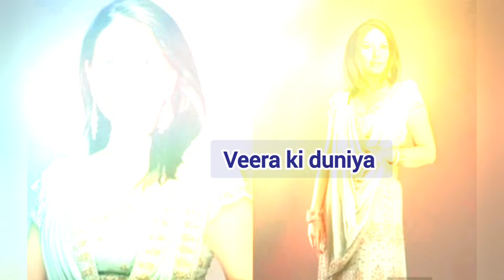Gayatri ko show Yrkkh se Kuyn Nakal Diya Tha Gayatri Real name Kiya ha? | New Episode 1315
Gayatri ko show  Yrkkh se Kuyn Nakal Diya Tha Gayatri Real name Kiya ha ??|Yrkkh||

Note-all the comments and jokes made in the video are for the content and the clips and not on the person himselfil thank you :)

 ye rishta kya kehlata hai
akshara
Yrkkh New episode
yeh rishta kya kehlata Gayatri ka real name
yeh rishta kya kehlata hai Gayatri ki maut kese hoe
yeh rishta kya kehlata hai akshara ki maut Full episode
yeh rishta kya kehlata hai Rashmi death episode
yeh rishta kya kehlata hai 2013 full episode
 yeh rishta kya kehlata hai song
yeh rishta kya kehlata hai kal ka episode
yeh rishta kya kehlata hai latest episode News in hindi
yeh rishta kya kehlata hai song lyrics in hindi

yeh rishta kya kehlata hai naira
is naira pargnt
naira'
birthday
yeh rishta kya kehlata hai naira naamkaran
Kartik naira Dance together
naira real name